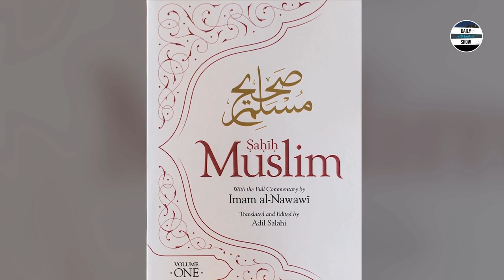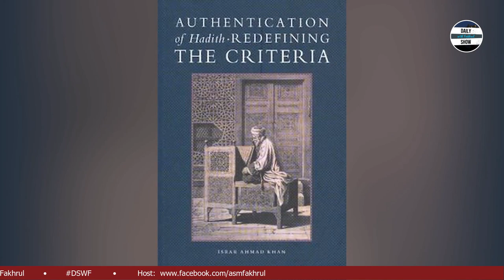Ep 324 | হাদীসঃ নবী(সাঃ)র কথা বনাম সম্ভবত নবী(সাঃ)র কথা